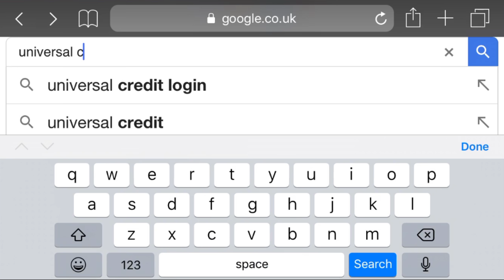How an apprentice contributes to the team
In this weeks CHPapprentice vlog Jordan explains the work he's been doing in the Income team and how he's contributed to the work they carry out on a day-to-day basis.